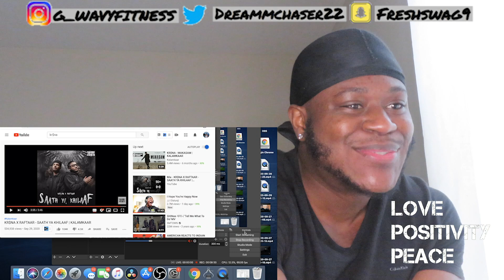AMERICAN REACTS TO INDIAN RAP! KR$NA - X RAFTAAR - SAATH YA KHILAAF | KALAMKAAR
Thank You for 16k let's get to 17k by the end of the month!